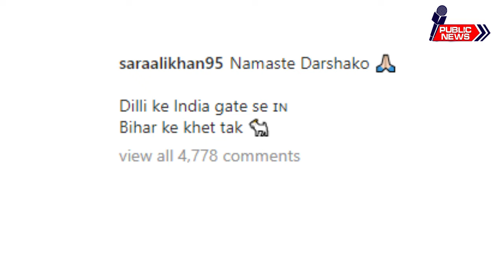"Namaste Darshako!" Guide Sara Ali Khan takes us on a full-fledged virtual India Darshan.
Sara Ali Khan Takes Fans On A Virtual Tour Of India. Sara not only shared snippets from her travel diaries but also took her fans on a virtual tour of India, giving a glimpse of the beauty of our country.
Bollywood actress Sara Ali Khan is very active on social media. Her quirky and interesting content on Instagram makes sure to entertain ger fans on social media. The ‘Atrangi Re’ actress shares updates about her personal and professional life on social media. Recently, Sara also gave an update about her nose injury on her Instagram.
Sara’s love for travelling is very evident through her social media. She keeps on sharing beautiful posts and videos from her travel diaries on her Instagram.